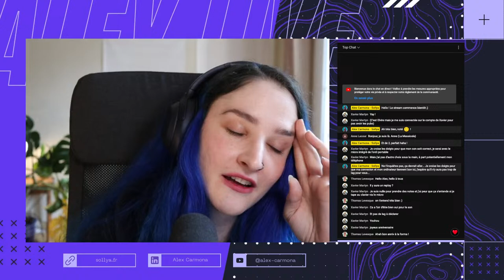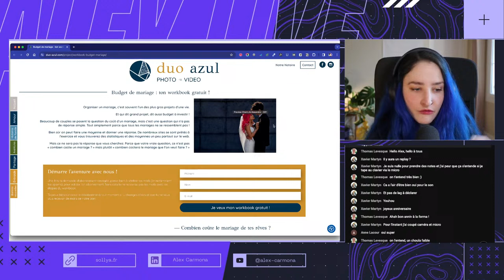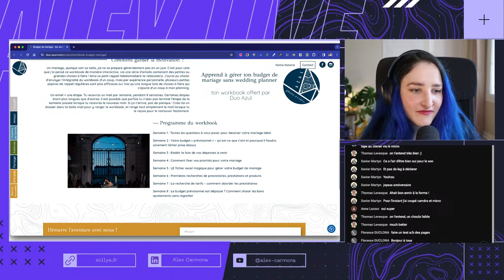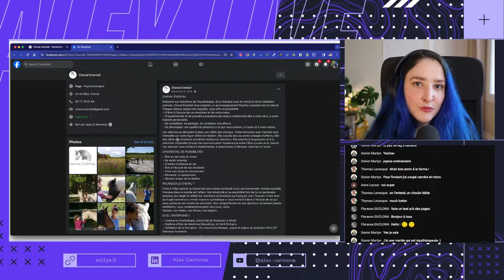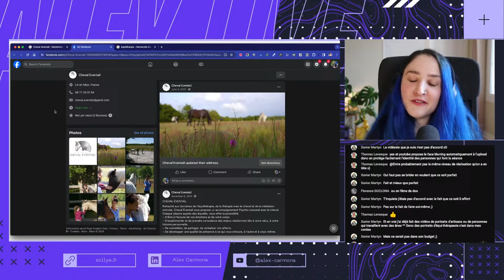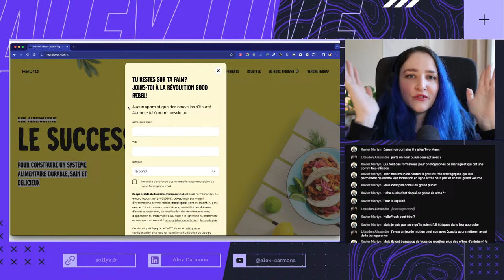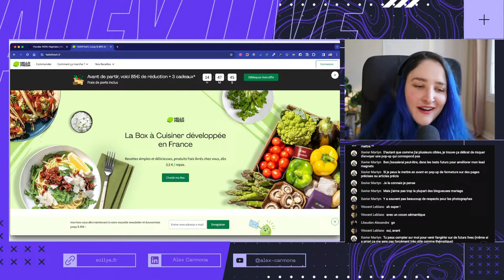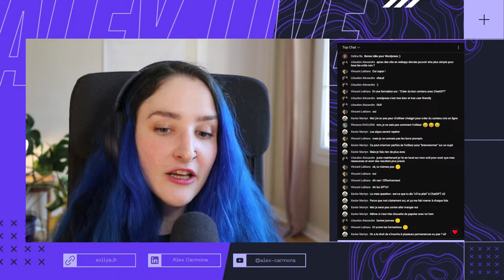Permanence Communication : Analyses de vos stratégies, conseils webmarketing et FAQ (27/03/24)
💌 Rejoignez la newsletter pour être tenu‧e au courant des prochains lives et toutes les annonces

Bienvenue sur ce stream !
Aujourd'hui, c'est l'heure de la Permanence Communication Éthique.
Le concept ? 3 personnes avec une problématique sur leur stratégie digitale viennent nous présenter leur projet et leurs épines webmarketing du moment. Ensuite, c'est 30 minutes où j'analyse leur communication et leur propose des conseils et stratégies adaptées à leur besoin (avec la participation du chat bien entendu si vous le souhaitez !)... Qui pourrait aussi vous servir !

Le moment parfait pour faire le plein de conseils webmarketing et d'inspiration pour votre propre communication !

Et bien entendu, ces permanences doivent profiter à tout le monde : vous êtes encouragé‧es à participer et poser vos questions si vous avez envie.
Je réponds à toutes vos questions en live sur l'inbound marketing et la stratégie de contenu sur le web (et plus globalement sur ma spécialité : le webmarketing éthique 😊) sans filtres et sans chichis !

Pour le contexte :
Je suis Responsable Communication Marketing Digital depuis 2013.
J'ai créé mon entreprise Sollya, une agence de Webmarketing Éthique en 2017.
Depuis 2019, j'ai créé plusieurs formations en ligne, suivies par plus de 6024 élèves.
En 2023, j'ai décidé de développer ma propre plateforme pour vendre mes formations en ligne (avec 0€)

📖 SOMMAIRE

00:00:00 Intro
00:04:10 Début du stream
00:09:47 Premier projet : Elvire et son lead magnet
00:37:01 Deuxième projet : Partir de 0 avec Jérôme
01:02:24 Blabla : Conseils webmarketing et communication digitale
01:38:00 Fin du stream

2- 💌 Inscrivez-vous à la newsletter pour ne manquer aucunes infos sur le webmarketing éthique, les formations ou mes prochaines vidéos
3- ✨ Vous pouvez également soutenir mon travail et cette chaîne en faisant un don